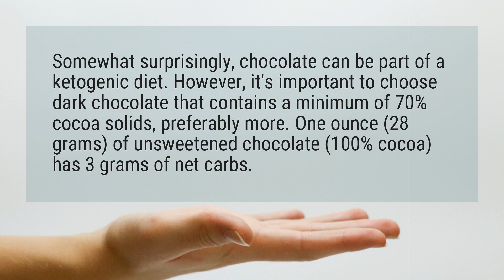Is dark chocolate Keto friendly?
Somewhat surprisingly, chocolate can be part of a ketogenic diet. However, it’s important to choose dark chocolate that contains a minimum of 70% cocoa solids, preferably more. One ounce (28 grams) of unsweetened chocolate (100% cocoa) has 3 grams of net carbs.